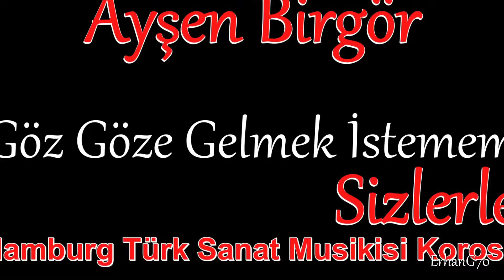Göz Göze Gelmek İstemem Ayşen Birgör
Zeki & Şükriye Güner yönetiminde, Hamburg Türk Sanat Musikisi Korosu Konseri ne misafir TRT sanatcısı Ayşen Birgör, dinleyicileri coşturdu, ilginize sunarız (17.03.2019)